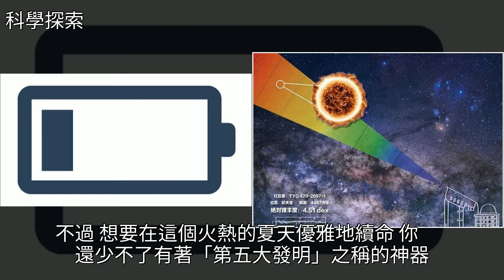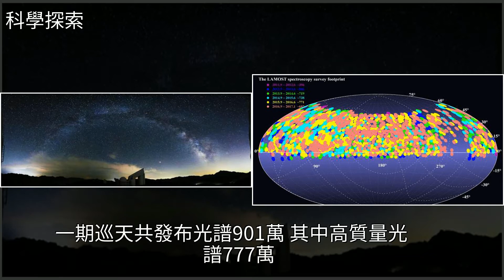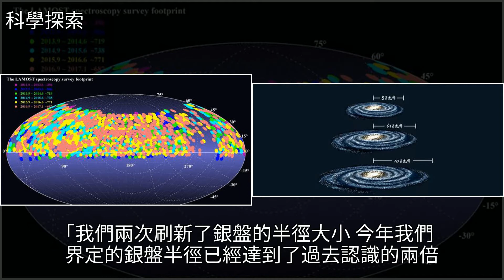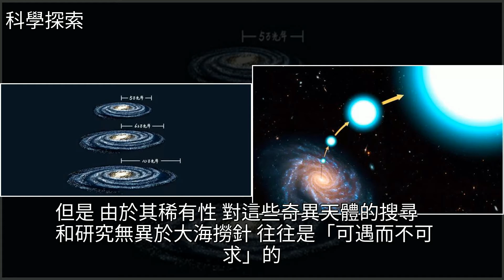暑假出遊怕手機沒電？宇宙最大“充電寶”瞭解一下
暑假出遊怕手機沒電？宇宙最大“充電寶”瞭解一下天文,宇宙,郭守敬,銀河,地球暑假出遊怕手機沒電？宇宙最大“充電寶”瞭解一下天文 宇宙 郭守敬 銀河 地球